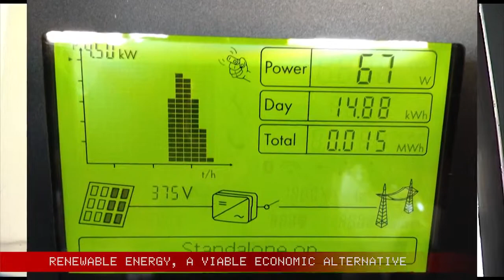Renewable Energy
Description